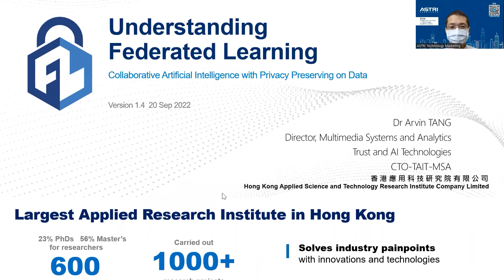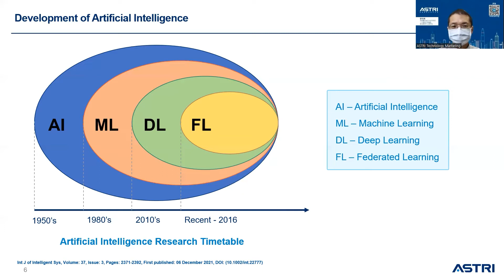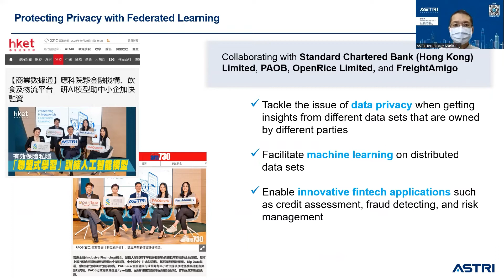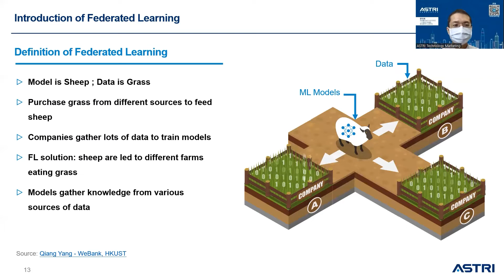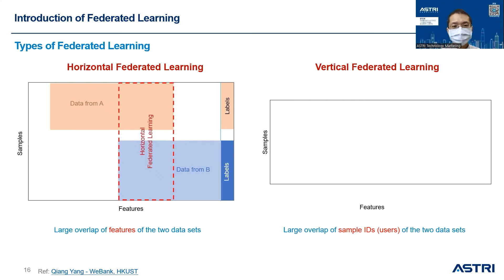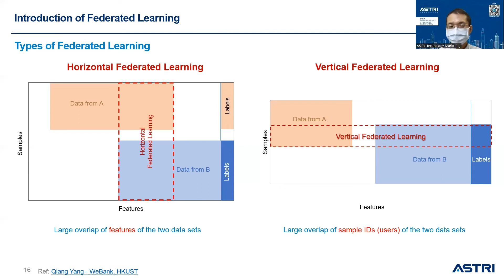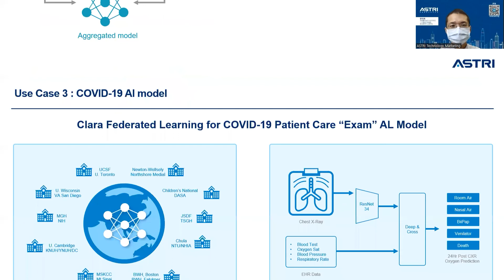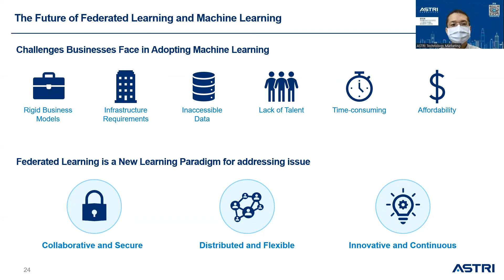InnoCarnival 2022 「聯盟式學習」—保障私隱技術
機構：
香港應用科技研究院

講者：
鄧羽真博士
應科院多媒體系統及分析總監

簡介：
今次分享將介紹保障私隱的「聯盟式學習」技術，如何利用人工智能模型，協助金融機構更全面地為中小微企進行信貸評估，加快融資速度。
有別於傳統機器學習方法，該技術能避免把數據直接傳往中央數據庫，保障私隱，減低數據安全的風險。